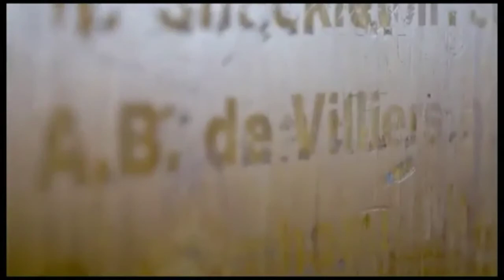EXCLUSIVE : ABD ANNOUNCES HIS RETIREMENT , FULL VIDEO !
I AM SORRY FOR I DID NOT UPLOAD VIDEOS SICE THE PAST 2 OR THREE WEEKS !
HOPEFULLY THIS VIDEO REACHES AT LEAST A 100 VIEWS !
HAVE A WONDERFULL DAY !